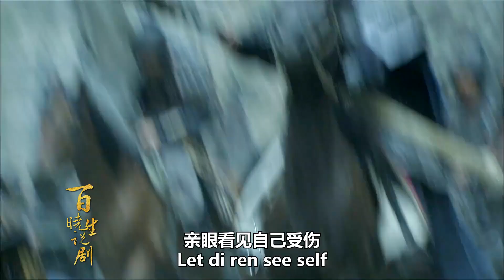黄忠命丧富池口，五虎上将没了仨，刘备暴怒要挖孙权祖坟！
讲述了从东汉末年群雄割据，到官渡之战、赤壁之战后三国鼎立，再到司马家族篡魏后天下归晋的故事